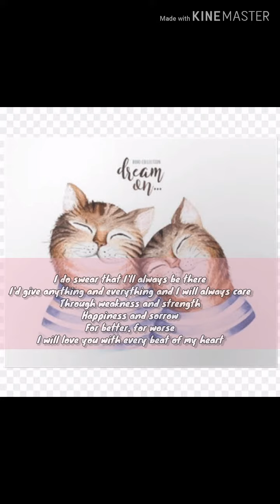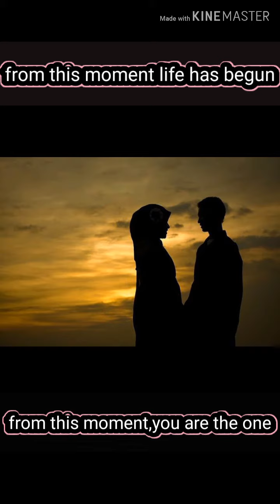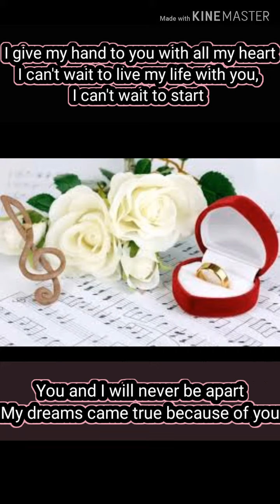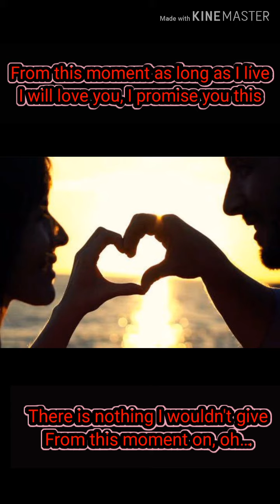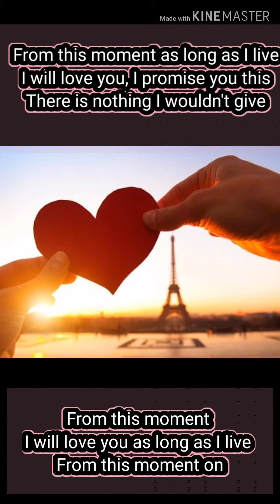Shania twain - from this moment lirik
Hanya untuk penggemar lagu ini
Nikmati bersama
No komersial